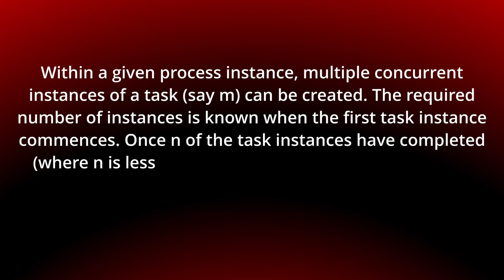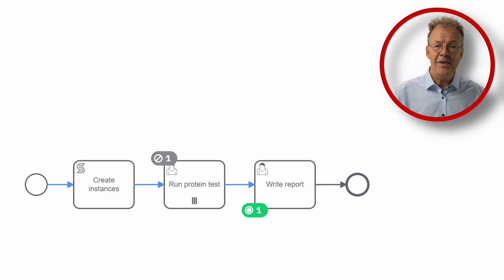Cancelling Partial Join for Multiple Instances in BPMN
Workflow Optimization: Canceling Redundant Instances. This video illustrates a BPMN workflow pattern involving the execution of 500 instances of a protein test task. Once 400 of these tests are completed, the remaining instances are canceled, initiating the next task.

This video is part of a series on modeling the workflow patterns with BPMN.

This is Video Number 35 in the series on BPMN. You can find supplementary material on github:
Click on "Code"/Download zip to get the whole package. The material for this tutorial is in the folder that corresponds to the video number.

00:00 Introduction
00:21 Cancelling Partial Join for Multiple Instances Pattern
01:17 Cancelling Partial Join for Multiple Instances in BPMN
01:54 Conclusion